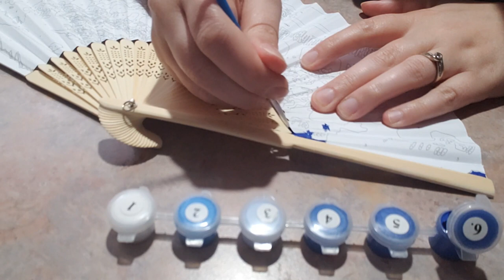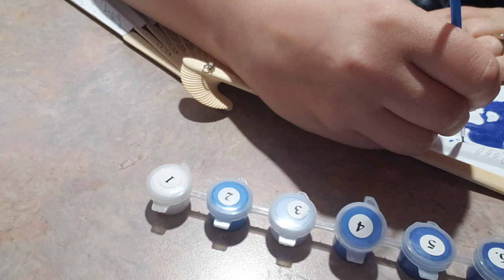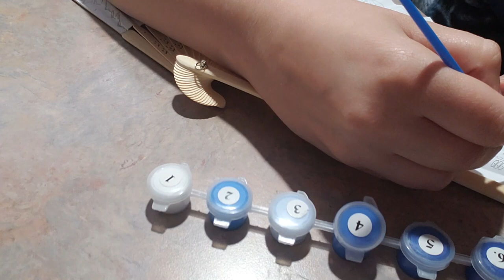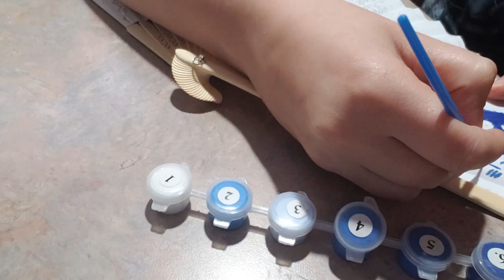Hidden Oracle chapter4-5, Paint by number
Book:
The Trails of Apollo book 1 the hidden oracle
Chapters 4-5
Craft:
Paint by number